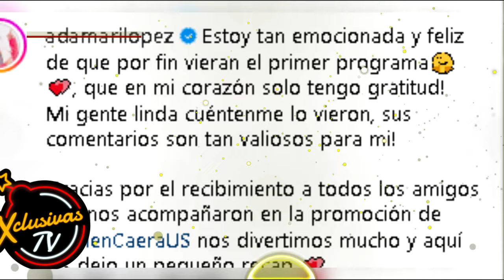Adamari López Rompe RATING Supera con por mucho el Descomunal Sueldo de Telemundo.